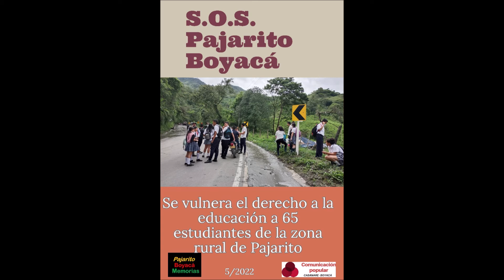S.O.S. Estudiantes IETA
(S.O.S.  Publicado el 19 de Mayo / 2022)
65 Estudiantes de la zona rural de la IETA Pajarito sin educación por culpa del segundo cierre en la vía del cusiana desde el 25 de abril de 2022.
El primer cierre de  esta vía se dio desde el 1 de noviembre de 2021 hasta el 29 de enero de 2022.